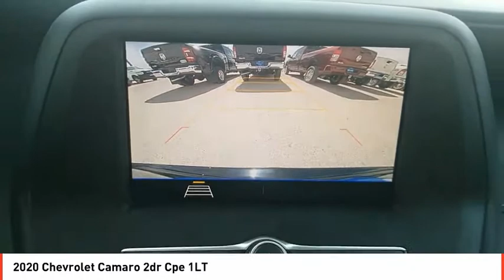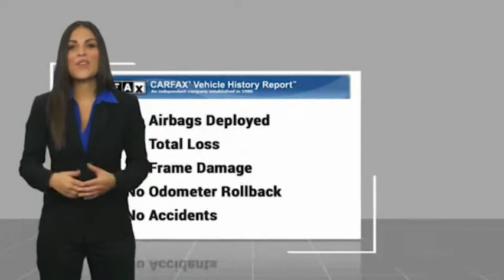2020 Chevrolet Camaro Odessa TX L0136832A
2020 Chevrolet Camaro 2dr Cpe 1LT

CARFAX 1-Owner, GREAT MILES 15,353! EPA 30 MPG Hwy/20 MPG City! Sunroof, Satellite Radio, iPod/MP3 Input, WiFi Hotspot, Keyless Start, Onboard Communications System, Back-Up Camera, AUDIO SYSTEM, CHEVROLET INFOTAINMENT.. CLICK ME! KEY FEATURES INCLUDE Back-Up Camera, Satellite Radio, iPod/MP3 Input, Onboard Communications System, Aluminum Wheels, Keyless Start, WiFi Hotspot. MP3 Player, Keyless Entry, Remote Trunk Release, Alarm, Electronic Stability Control. OPTION PACKAGES SUNROOF, POWER, ENGINE, 2.0L TURBO, 4-CYLINDER, SIDI, VVT (275 hp [205 kW] @ 5600 rpm, 295 lb-ft of torque [398.3 N-m] @ 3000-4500 rpm) (STD), AUDIO SYSTEM, CHEVROLET INFOTAINMENT 3 SYSTEM, 7 DIAGONAL COLOR TOUCHSCREEN, AM/FM STEREO. Additional features for compatible phones include: Bluetooth audio streaming for 2 active devices, voice command pass-through to phone, Apple CarPlay and Android Auto capable. (STD). Chevrolet 1LT with BLACK exterior and JET BLACK interior features a 4 Cylinder Engine with 275 HP at 5600 RPM*. EXPERTS CONCLUDE Great Gas Mileage: 30 MPG Hwy. SHOP WITH CONFIDENCE CARFAX 1-Owner WHY BUY FROM US Call us up or stop on by! Let's face it: the car buying experience is a big decision. That is why the sales family at All American Chrysler Jeep Dodge of Odessa strives to a hassle free customer experience. Feel free to browse our new and pre-owned inventories of Chrysler, Dodge and Jeep vehicles. Our full service dealership is located in Odessa, TX, and we strive for every customer to leave satisfied! Plus TT&L and fees. Price contains all applicable dealer incentives and non-limited factory rebates. You may qualify for additional rebates; see dealer for details.